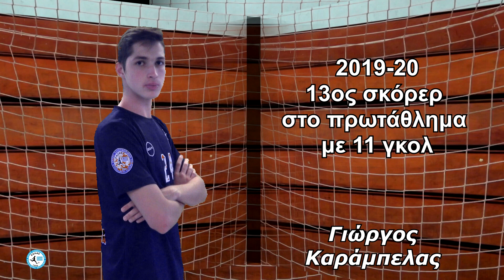2019-20 Τα γκολ του Γιώργου Καράμπελα